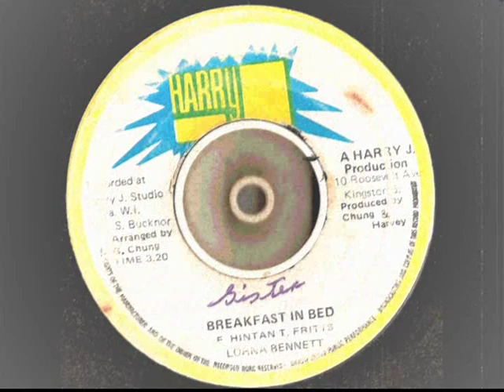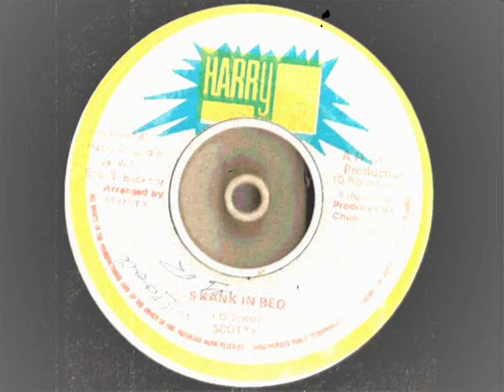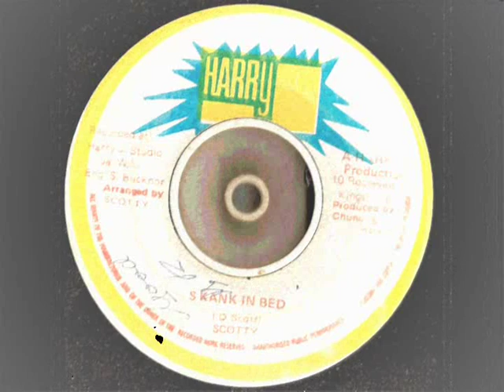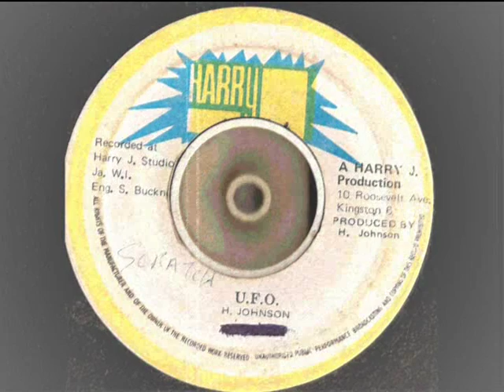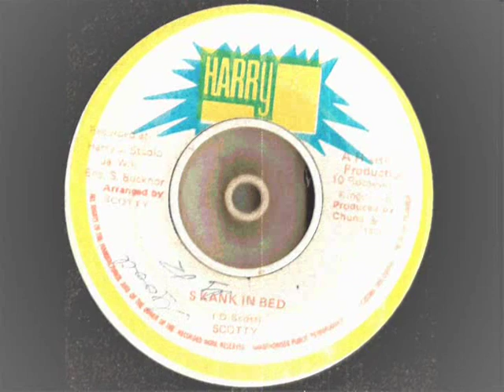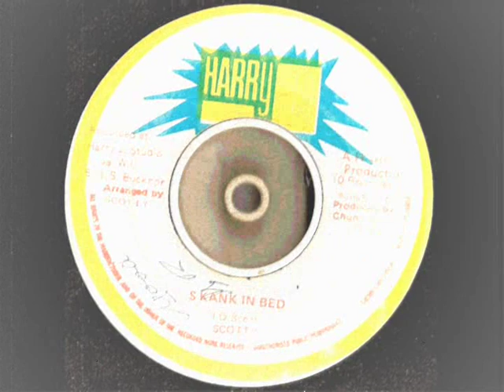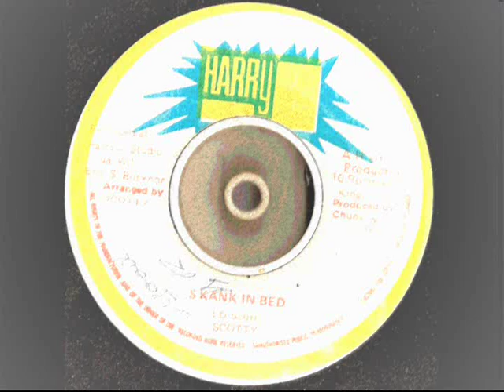Breakfast In Bed riddim mix - Lorna bennett - Scotty - Bongo Herman - H Johnson HARRY J records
Non-profit, educational or personal use tips the balance in favour of fair use. heres new a riddim mix of the classic breakfast in bed riddim   ...love the sweet voice of lorna  ..

bongo herman - african skank
lorna bennett - breakfast in bed
scotty - skank in bed
H johnson - UFO